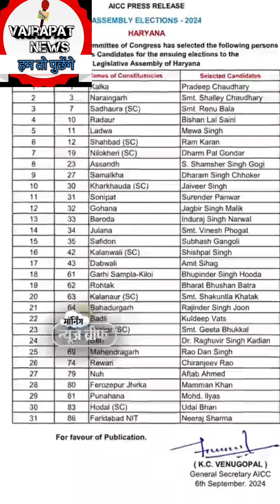गृहमंत्री ने कहा जम्मू कश्मीर भारत का है भारत का रहेगा,370 कोई वापसनहीं लासकता